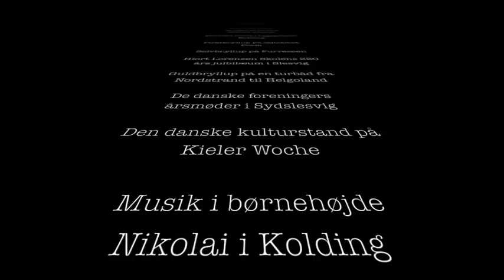Harmonikaspilleren2013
Harmonikaspilleren Torben Nissens præsentationsvideo anno 2013